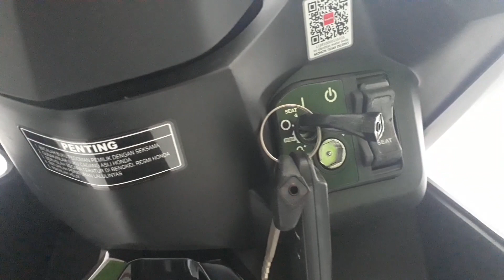GIÁ xe Vario 2020 | Các màu Mới và HOT năm 2020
xe Honda Vario 125-150 , có sự thay đổi Giá  so với các tháng trước. Dòng xe tay ga nhập khẩu từ Indonesia này vẫn được khá đông anh em ưa chuộng.

➡️➡️➡️➡️Giá phiên bản 125cc giá cao nhất (đã bao gồm phí giấy tờ) là 46,5triệu đồng và 150cc giá cao nhất là 55,5 triệu đồng.
➡️➡️Bảng thông số kỹ thuật Vario 150
Trang bị động cơ eSP,Xi-lanh đơn
mức tiêu hao nhiên liệu: 1,89L/100km
Dung tích 150 phân khối
Phun xăng điện tử
Công suất 12,4 hp tại vòng tua máy 8.500 vòng/phút
Mô-men xoắn cực đại 12,8 Nm ở vòng tua máy 5.000 vòng/phút.
Hệ dẫn động V-Matic.máy phát điện ACG.
Động cơ eSP của Vario cũng có tính năng Idling Stop
Kích thước lốp trước   80/90 – 14 M / C 40PKích thước lốp sau   90/90 – 14 M / C 46P
Loại ly hợp Loại tự động, ly tâm, khô